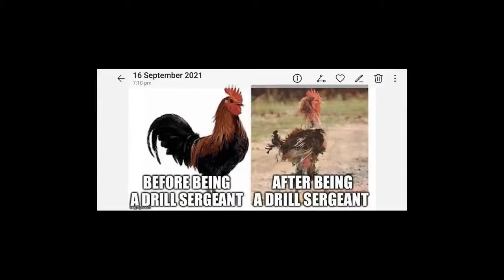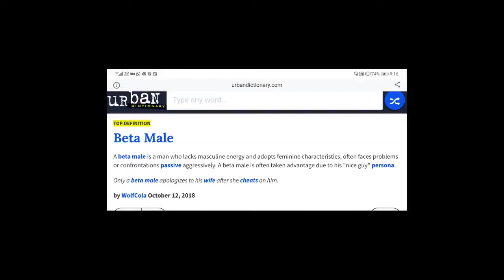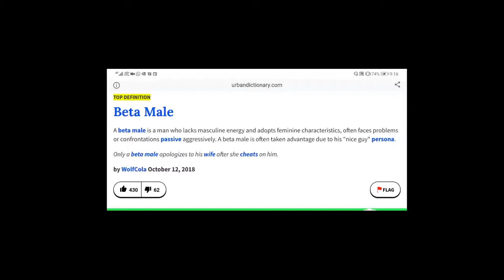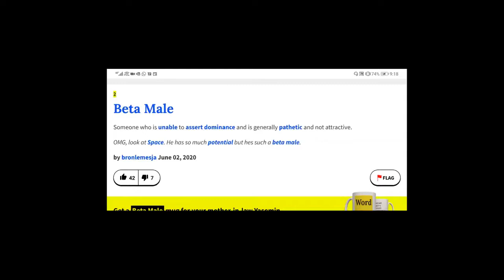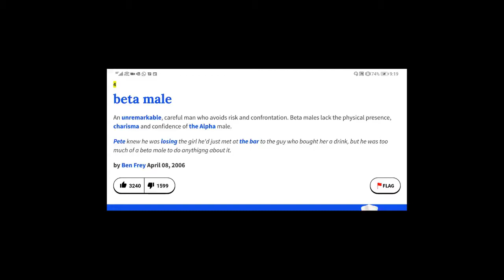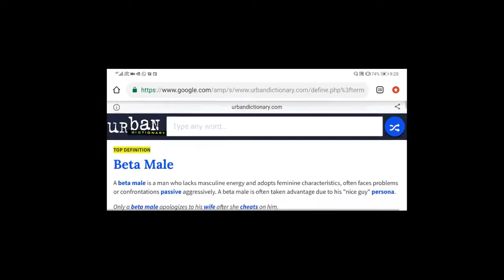SOC | JEZEBEL HUNTS FOR SIMPS